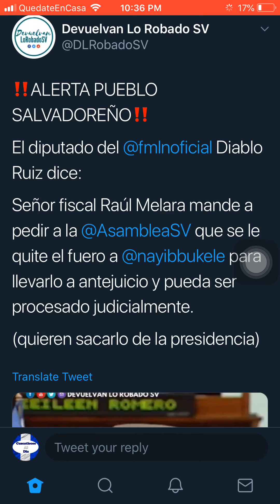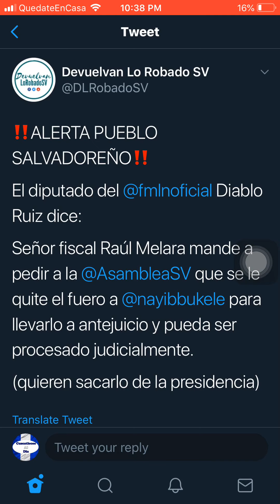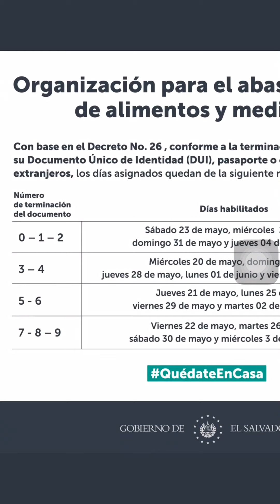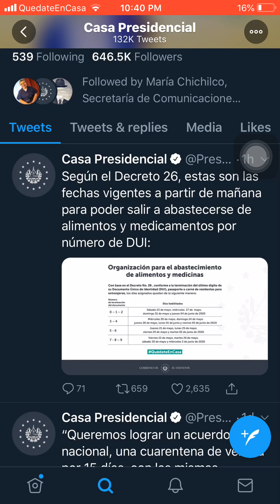Diputado Diablit0 Ruiz pide desaforar a Presidente.